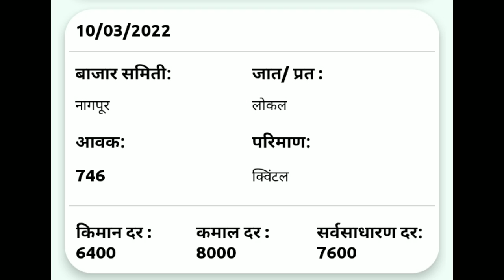Soyabean bhav today | आजचे सोयाबीन बाजार भाव | १० मार्च सोयाबीन भाव ८ हजार पार | soyabean rate today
Soyabean bhav today | आजचे सोयाबीन बाजार भाव | १० मार्च सोयाबीन भाव | soyabean rate today

🔴 हरभरा पिकाची ई पीक पाहणी कशी करावी? हे जाणून घेण्यासाठी खालील व्हिडीओ शेवटपर्यंत नक्की पहा!

🔴 गहू पिकाची ई पीक पाहणी कशी करावी? हे जाणून घेण्यासाठी खालील व्हिडीओ शेवटपर्यंत नक्की पहा!